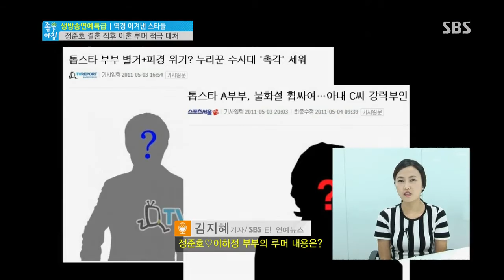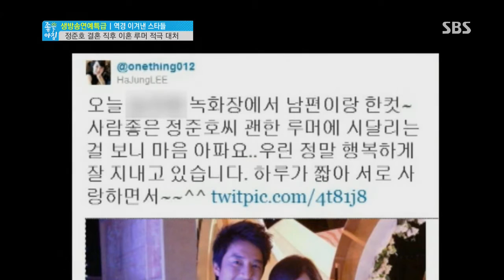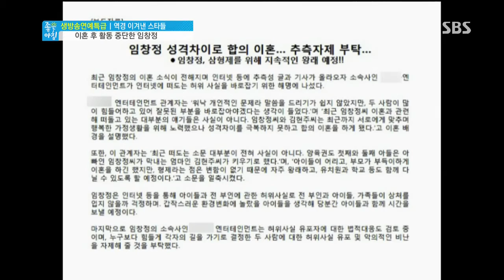[좋은아침] 2013-10-14 #3(10)